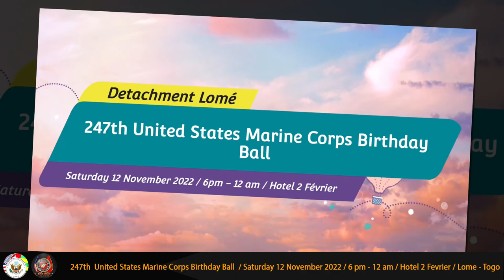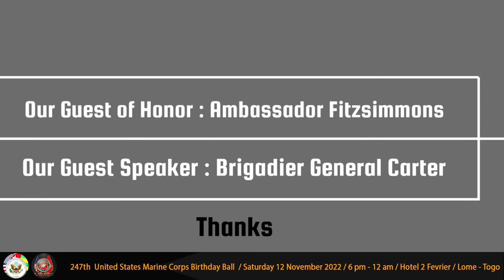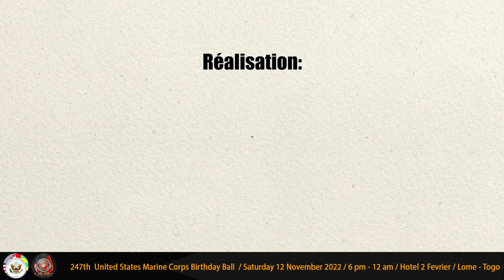Ambassador Fitzsimmons Speech during the 247th United States Marine Corps Birthday Ball 2022 in Togo